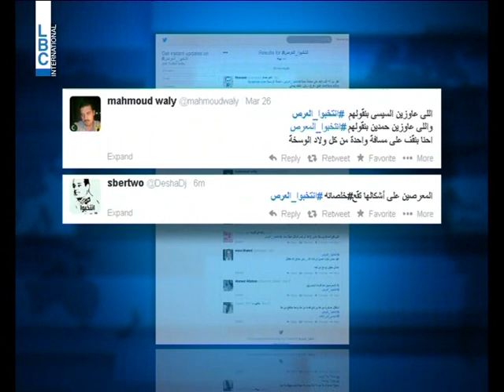LBCI News-تويتر يصطاد السيسي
نار جهنّم، أو ربما نار مواقع التواصل الاجتماعي، فتحت على المشير عبد الفتاح السيسي، منذ أعلن ترشّحه لرئاسة الجمهورية في مصر...